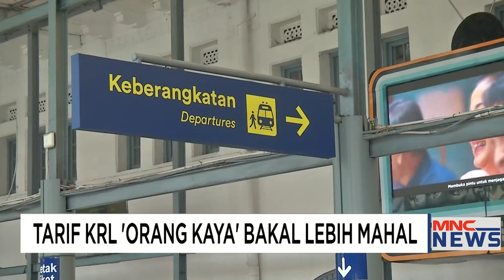Pebedaan Tarif KRL untuk Si Kaya dan Si Miskin Tidak Relevan Part 01 MNCNewsPrime 02/01